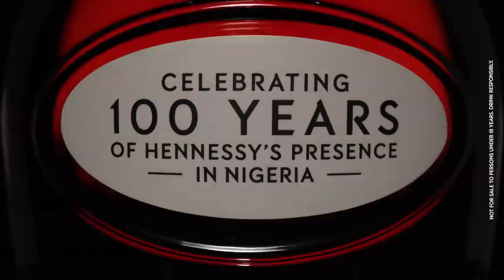Hennessy's 100th Year in Nigeria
In 1921, the first shipment of Hennessy reached the shores of Nigeria.

100 years after, we celebrate with this limited edition of Hennessy V.S.O.P Privilège, a century of commitment to deliver exceptional cognac to Nigeria and a craftmanship that transcends borders and unites cultures. It is a tribute to Nigerian joie de vivre.

Available in all leading stores nationwide from the 4th of JUNE 2021